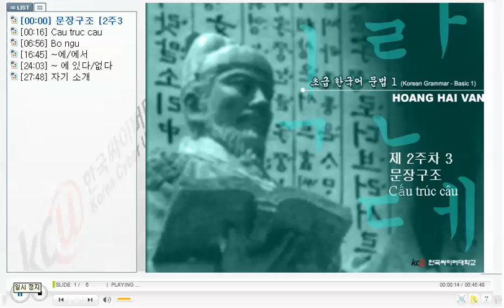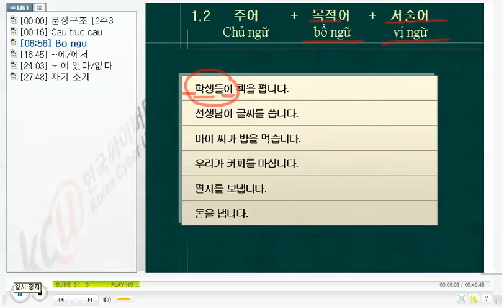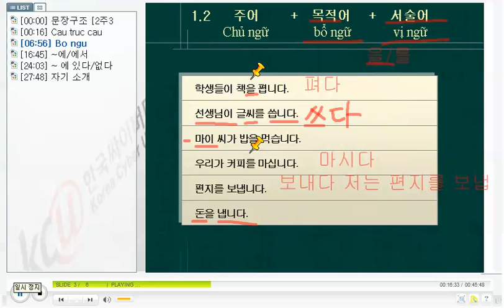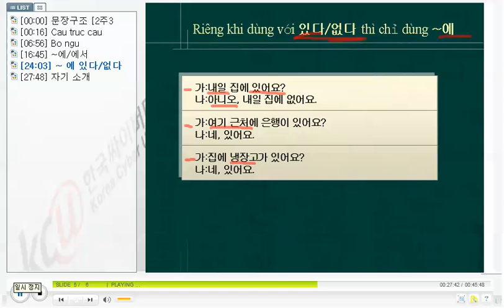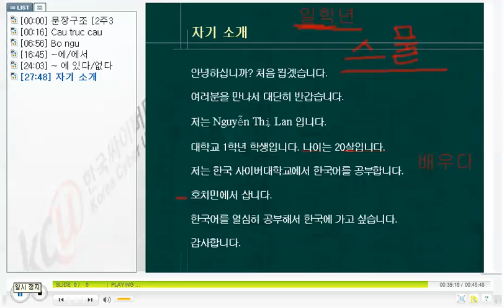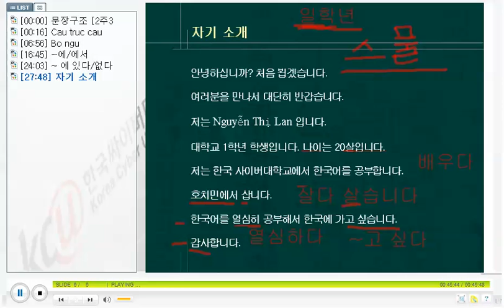베트남 한국어 문법 - KGV Korean Grammar in Vietnamese 1106